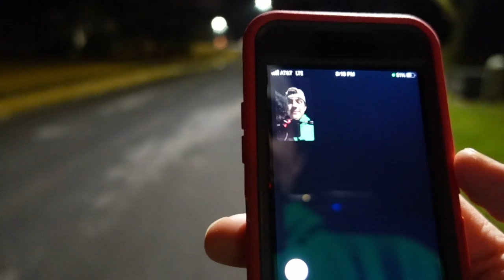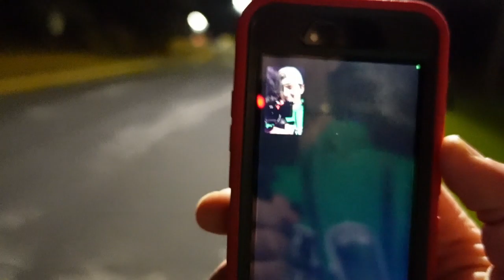Vlog #004 (Hide and Seek)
Here is our wirless micrphone